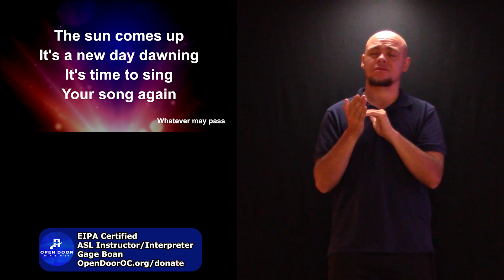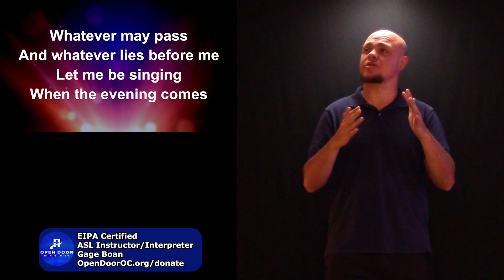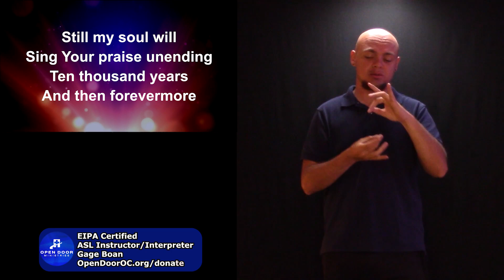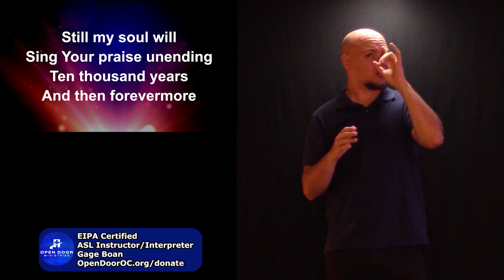10,000 Reasons In ASL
This is a classic Jesus people song.
This is part of the Christian music videos collection I put together for churches who don't have a live band for their worship services. I hope you enjoy them.
This is "10,000 Reasons"

Be a blessing to someone who can't pay you back.

I hope my videos encourage you and point you to stuff that matters...😀👍

Grace & Peace.
Deborah Windham - Open Door Media